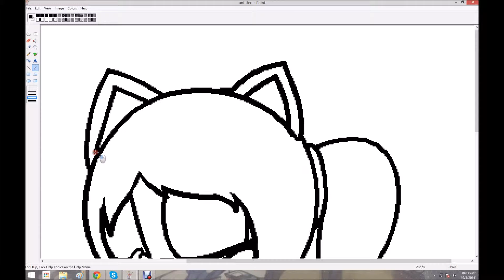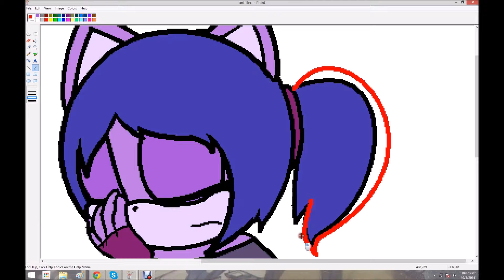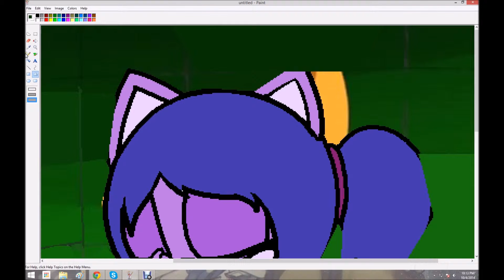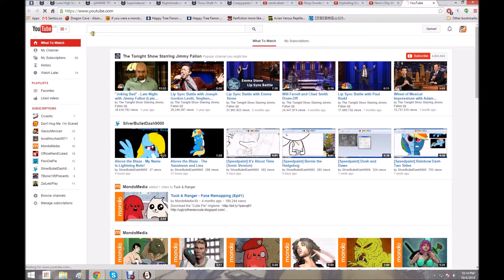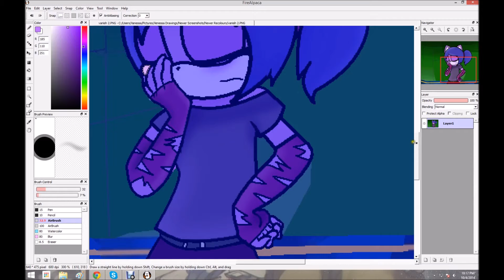Recolouring Rouge to Vanish the Cat (Again)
Song: 1. Civilizing People - Nero's Day at Disneyland
2. Say Anything - Nightcore

The only thing that belong to me in this video is my OC.